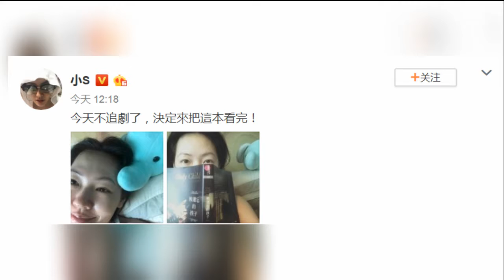小S素颜自拍遮脸卖萌 直言今天不追剧要把书看完